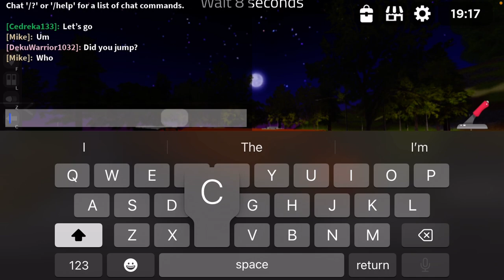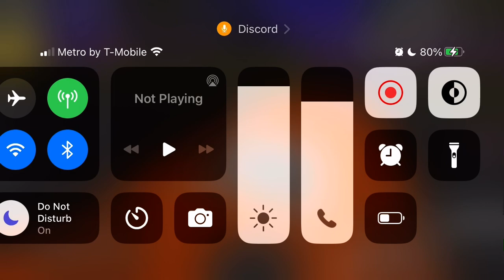NEW! School Bus C02 Routes